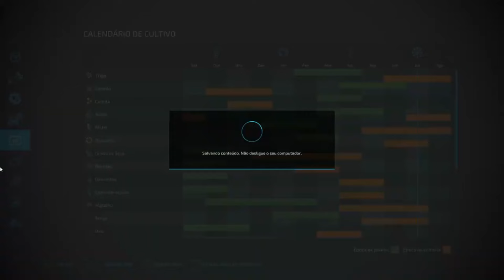Recanto da Alvorada dia 06 Nossa Primeira Colheita, Será que vai Render | FS22 Farming Simulator 22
✅CONTEÚDOS DO FARMING SIMULATOR
Para adquirir o jogo base ou qualquer outro conteúdo/DLC oficial do Farming Simulator, acesse os links diretos abaixo, ou utilize o Código Promocional "JOGADIM" abaixo em qualquer outro conteúdo do FS que considerar adquirir:

Adquira qualquer produto da Magazine Luiza através da minha loja parceira e ganhe desconto.

CANAIS E SITES PARCEIRO DESTE CANAL:
Sites para baixar mods do Farming Simulator 22: